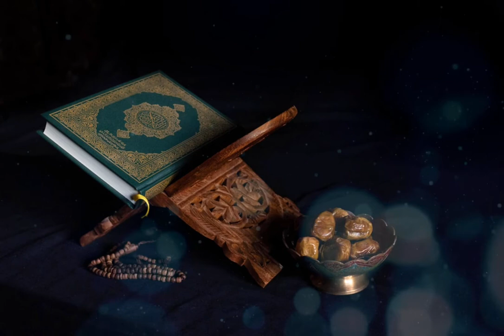Islamic Background Video - Copyright © Free – Quran